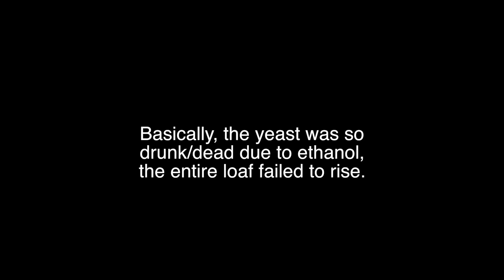Fixed my guitar! Then killed my yeast!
VLOG 21 - I finally got a new tuner and shoved it on my guitar.  An experiment in bread making went disastrously wrong too.